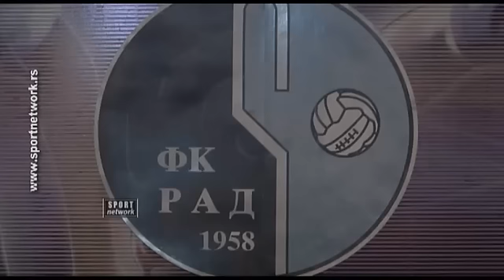FK Rad pred Čukarički